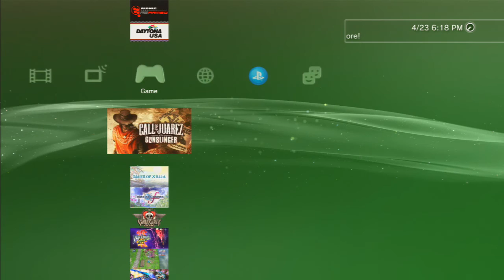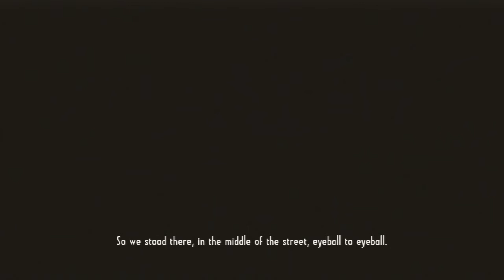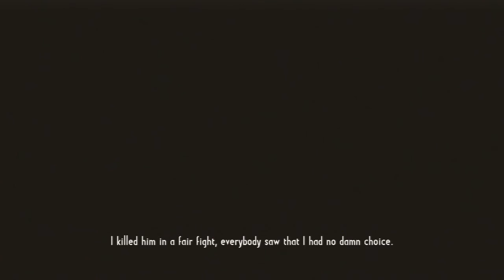Let's Play Gunslinger Part 1 With a Bullet